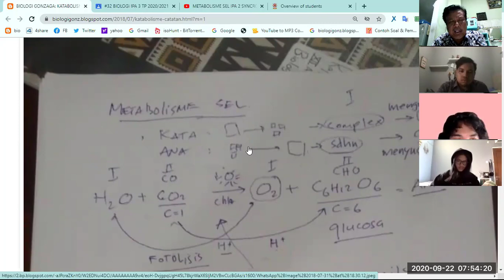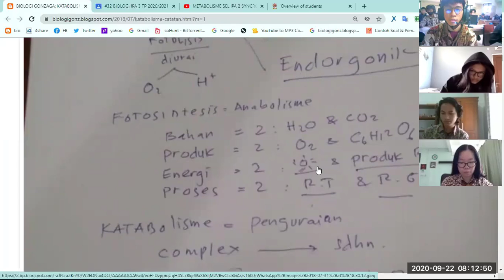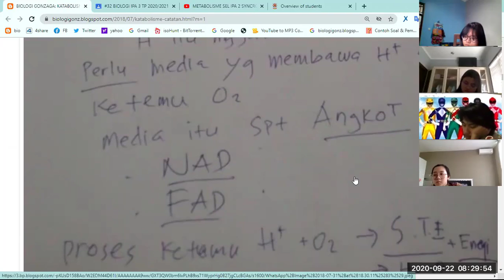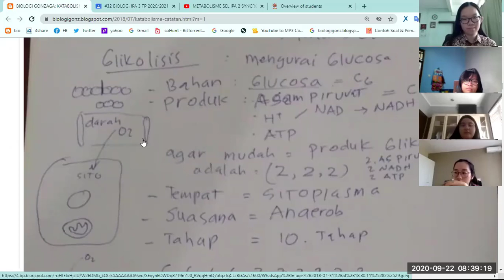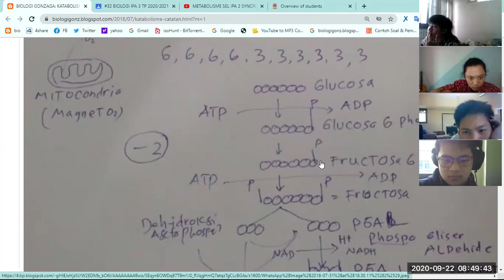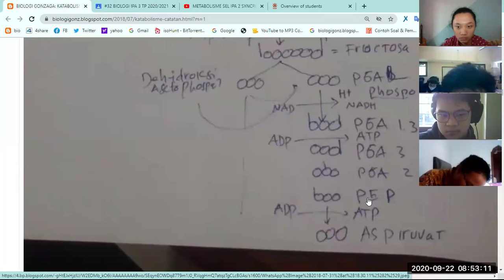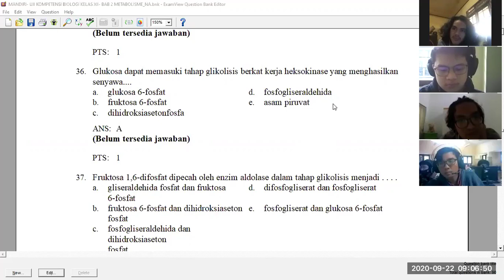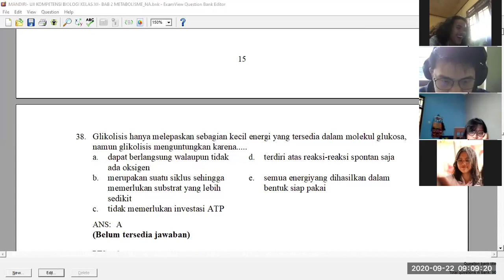GLIKOLISIS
METABOLISME SEL